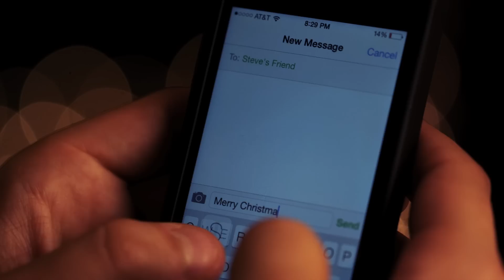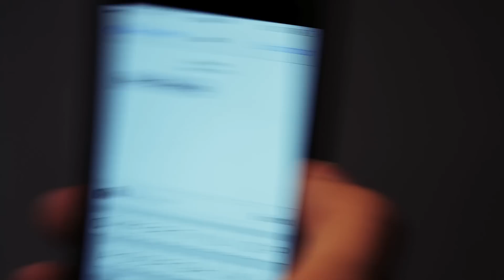Merry Christmas Exclamation Point (Jon Lajoie)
SONG:
Written by Jon Lajoie
Produced and Mixed by Joe Corcoran
Recorded by Joe Corcoran, Jon Lajoie, Vincent Hamel, Lester Nuby, Scott Simons and Kari Kimmel

Jon Lajoie: Vocals and Piano
Lester Nuby: Drums
Joe Corcoran: Bass, Percussion, Keyboards, Vocals
Chloé Dominguez: Cello
Choir (The Melodicons): Lea Endres, Kari Kimmel, Scott Simons, Jon Lajoie and Joe Corcoran
Special thanks to Jonathan Haskell (sevensaturdaysmusic.com)

Written, Directed, Produced and Edited by Jon Lajoie
Co-Directed & Produced by Brandon Dermer
Director of Photography - George Nienhuis (gnienhuis.com)
First AC - Andrew Harris
Production Designer - Elise Hannaford
Key Make Up - Alicia Mizrahi Siller
Make Up - Mayera Abeita
Wardrobe - Marchelle Hall
DIT: Andrew Wilsak
Jon's family - Roy Allen, Alisha Ketry, Chris Stephens and Chelsea Hancock
Video Choir - Joe Corcoran, Jenny Ewing, Manuel Eduardo Velazquez, Viviene Tucker, Jonathan Haskell
Text Receivers - Jeremy Tant, Brandon Dermer, Jonathan Pessin

LYRICS:
You're the dude from high school I see at the gym
You're a friend of a friend or a second cousin
You're a coworker I sometimes eat lunch with
You're one of my many acquaintances
You know Christmas is about spending time
but just because you're not in one of those
two categories
Doesn't mean that I won't still do something special for you
Because Christmas is about giving, so here's what I'll do

I'm gonna send you a Christmas text (Christmas text, Christmas text)
Gonna type Merry Christmas exclamation point and then press send

Maybe I'll just copy and paste it (from a previous text)
Well, it's only two words I might as well just type it (less complicated)
If you're thinking of calling me to thank me, oh please don't (that's not how this works)
Texting is as far as this relationship goes (and keep your response brief)
I have way more important people in my life
You're not even in the top fifty
It's not that I don't care about you...
Well, yeah, I don't really care about you
But doesn't mean that I won't still do something special for you

I don't care enough to call
but I don't "not care" enough to do nothing

And to all of my non-Christian friends I will text you...
"Hey dude, what's going on?  We should tots hang next week"